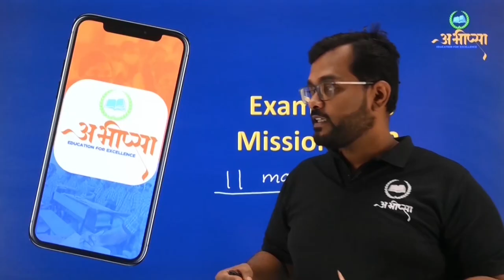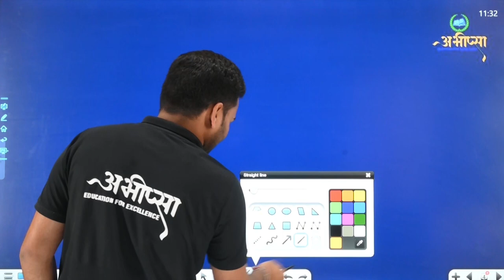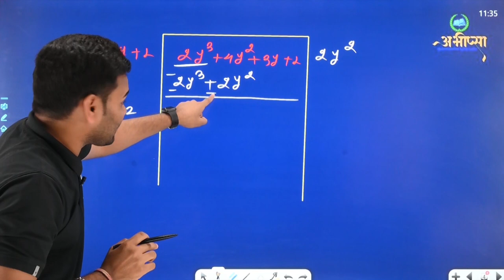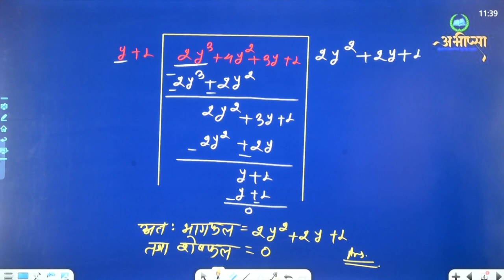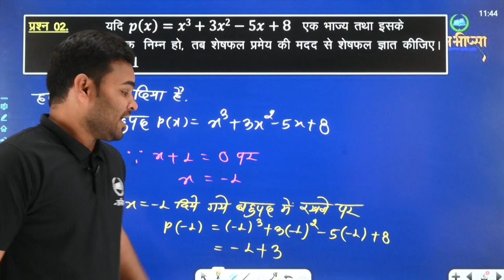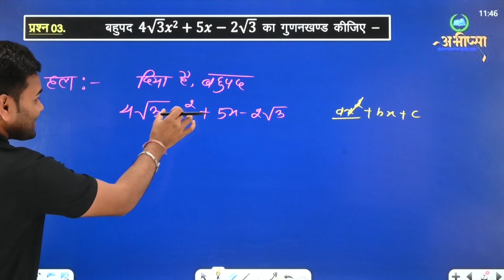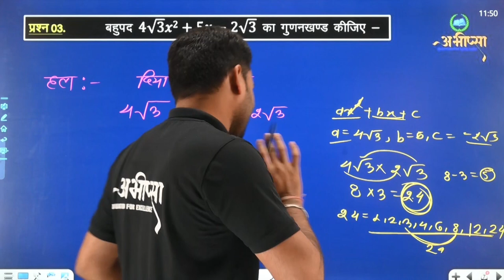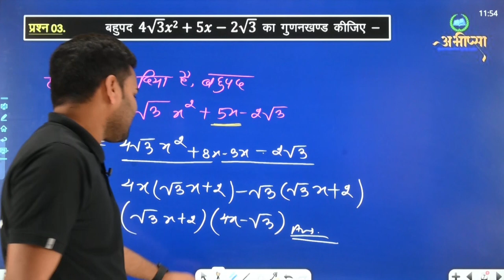बहुपद (भाग-3)|| LESSON-1 || महत्वपूर्ण प्रश्न || कक्षा 10 वीं || Class 10th || गणित || Math